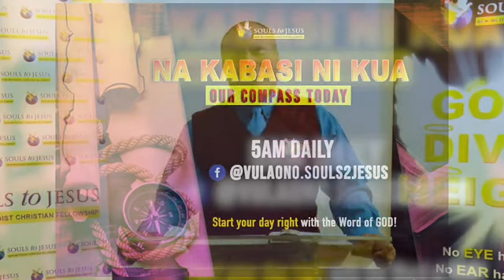NA KABASI NIKUA - HE IS A MASTER OF NATURE.. 06-05-2020 Snr Pst Atunaisa Vulaono